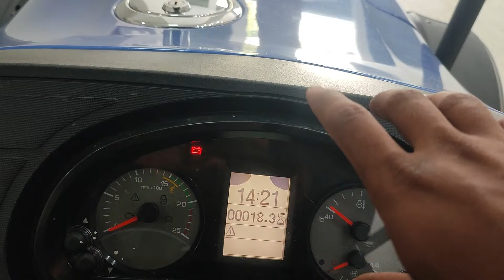Sonalika Tiger DI 65 4wd 2024 Model Review Sonalika Tiger DI 65 Crdi Sonalika DI 65 Price 2024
Your query-
Sonalika tiger Di 65 4WD Crdi
Sonalika tiger Di 65
Sonalika Di Crds
Sonalika Di 65 4x4
Sonalika 55 Di Crdi
Sonalika CRDI 65 HP Tractor
Sonalika CRDI
Sonalika tiger
Sonalika tiger 55
Sonalika tiger tractor
Sonalika tiger 4x4
Sonalika tiger 60
सोनालिका टाइगर
Sonalika tiger 55 4x4
Sonalika tiger 47
Sonalika tiger 50 hp
Sonalika tiger 50 4x4
Sonalika tiger 60 4x4
Sonalika tiger 45 hp
Sonalika tiger 50 hp 4wd tractor
Sonalika tractor
Sonalika 750
Sonalika 745
Sonalika di 35
Sonalika 60
Sonalika mini tractor
Sonalika